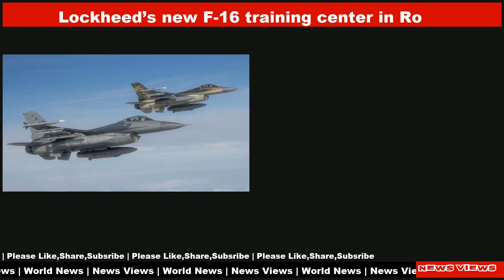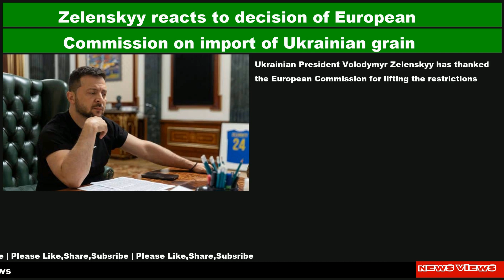World Geography And Politics Daily News|16 Sep 2023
World Geography And Politics News

📌 Deal or no deal? What we know about the Putin-Kim meeting
📌 Lawmakers push to separate disaster relief funding from aid for Ukraine
📌 Ukraine Situation Report: Small Town Near Bakhmut Recaptured
📌 Lockheed’s new F-16 training center in Romania could train Ukrainians
📌 Chechen leader Kadyrov is in critical condition – Ukrainian intelligence
📌 Zelenskyy reacts to decision of European Commission on import of Ukrainian grain